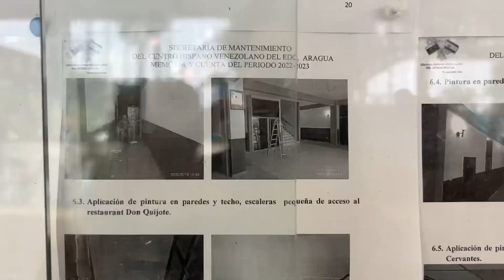Centro Hispano Ven Promo 2023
Centro Hispano Venezolano Promo Video 2023